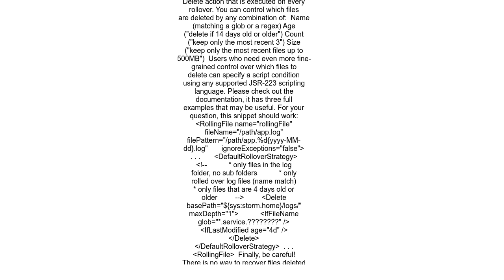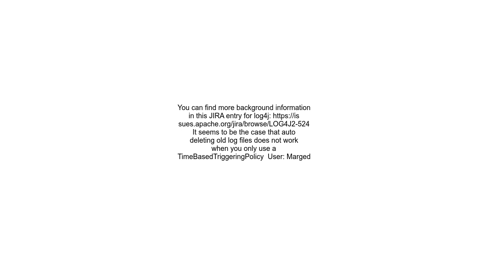How to delete old logs with log4j2